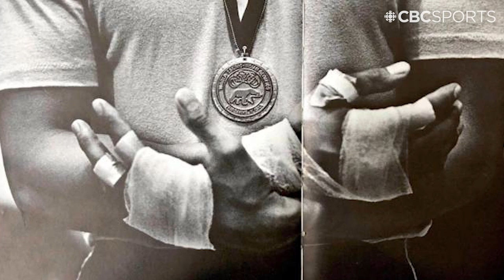Worth The Wait: The Magic of the Arctic Winter Games | CBC Sports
CBC Sports’ Devin Heroux looks back on the incredible moments that were on display at the 2023 Arctic Winter Games in Wood Buffalo, Alberta.